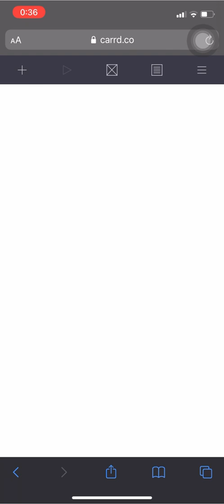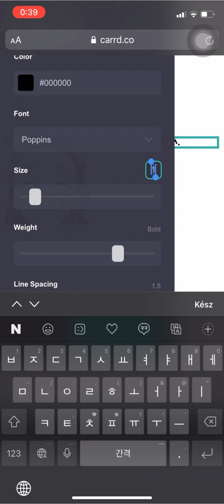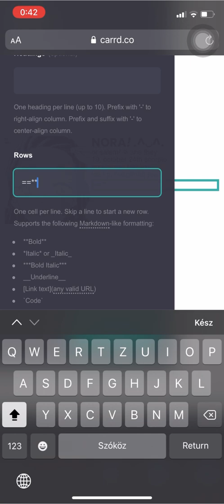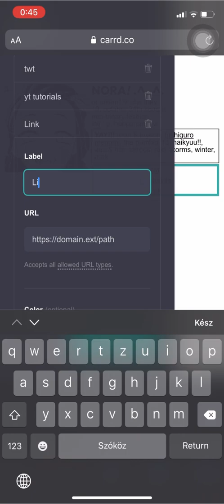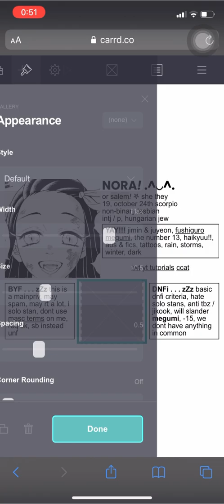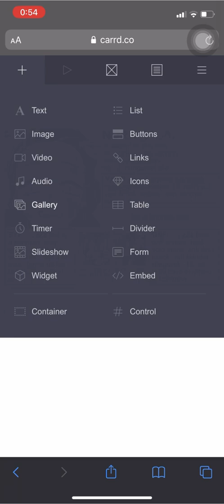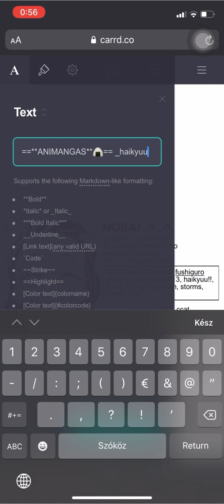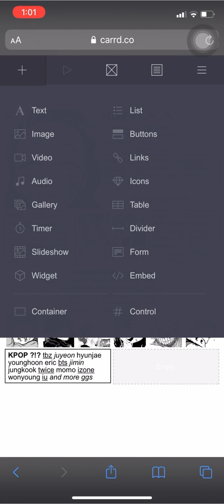carrd.co ✮ minimalistic b&w one page carrd tutorial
hi guys! back again with a simpler carrd tutorial ^^
right now, our account is not taking tutorial requests (on a little break, because we are kind of busy, hehe), but i still thought i'd keep the channel alive with a simpler carrd tutorial.

as always, you can try making the video a little slower, if you have any problems with the speed of it.

you can also ask us questions on our twitter @carrdsevermore! we are also taking carrd commissions, so if you guys want to support us, please do dm us!